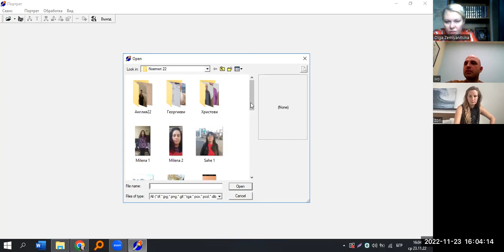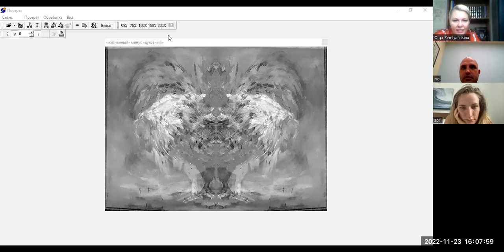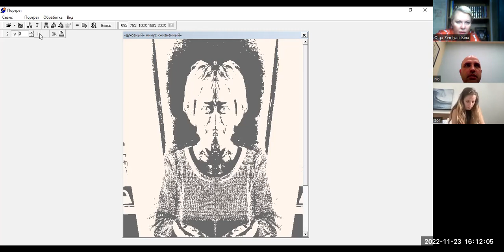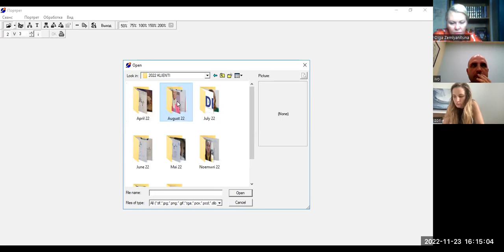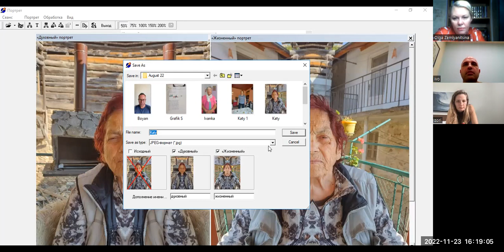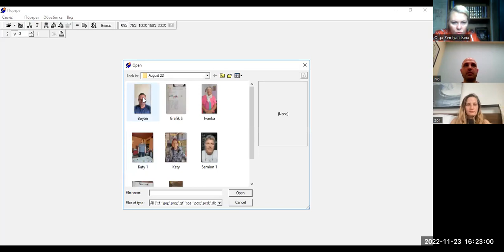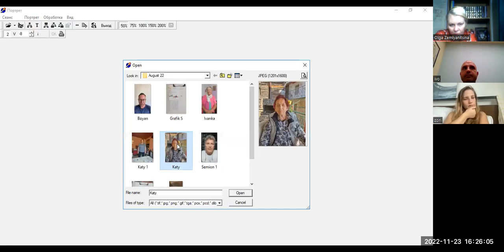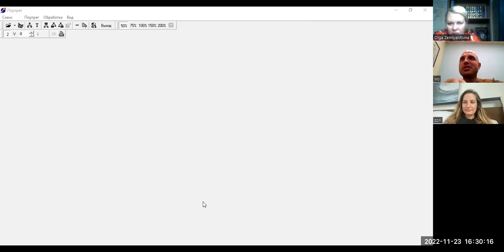UROK 1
Диагностика Кодер и Вашето бъдъщето.